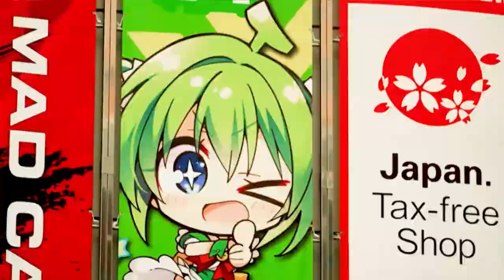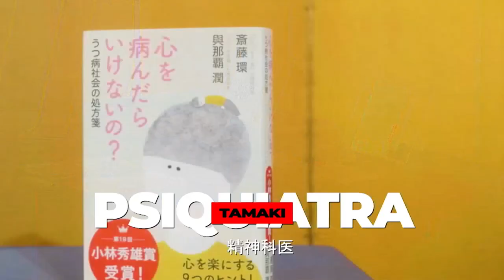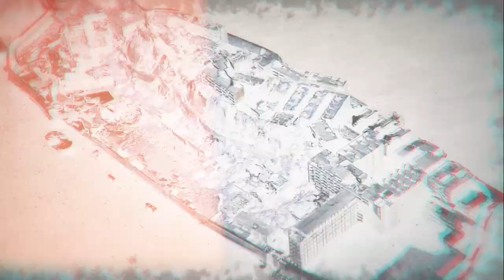Japón desconocido: Hikikomori... Cuando la tecnología te consume | TUDN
Ser uno de los países con más tecnología puede llegar a ser un arma de doble filo para los japoneses.